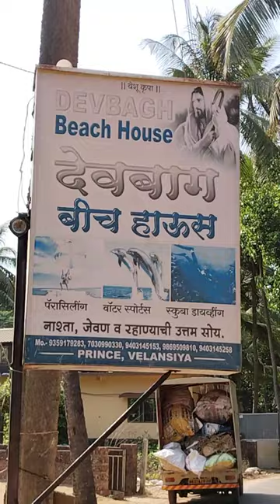15 sec volg of toilet 🚽🪠.........